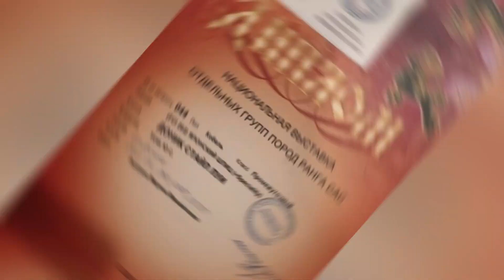Японские Шпицы питомника Доник Стайл в рингах Москвы! Специальный ринг!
Не устаем поздравлять наших чемпионов Доник Стайл, и сегодня вы увидете сразу 4-ых из них!
Спешиалити, Москва, экспертиза  г-жи Патриной!  Аплодируем  нашей команде под руководством нашего хендлера Кристины Лягиной!
 Встречайте, юниоры Доник Стайл Сальвадор Дали и Доник Стайл Петти, взрослый класс Доник Стайл Луи и Доник Стайл Клер! Поздравляю и горжусь!!!